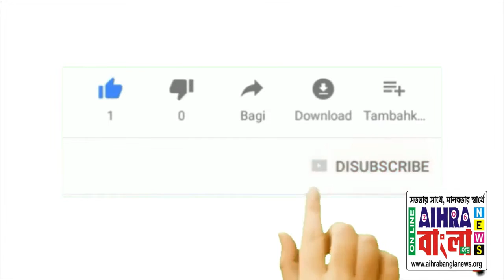নিমতায় মৃত তৃণমূল কর্মীর বাড়ী গেলেন মুখ্যমন্ত্রী মমতা বন্দ্যোপাধ্যায়